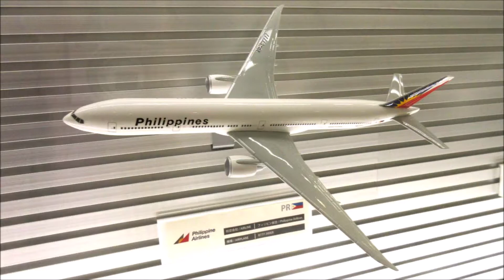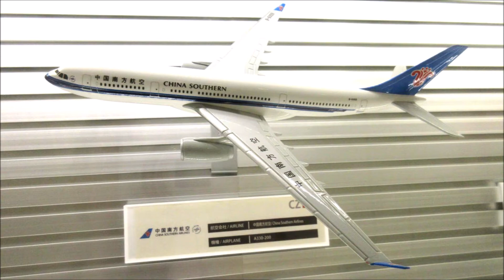羽田空港国際線ターミナルの旅客機模型 全部見せます